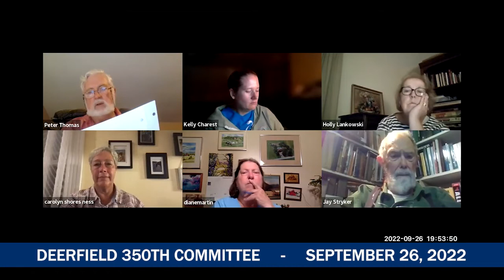Deerfield 350th Committee - September 26, 2022